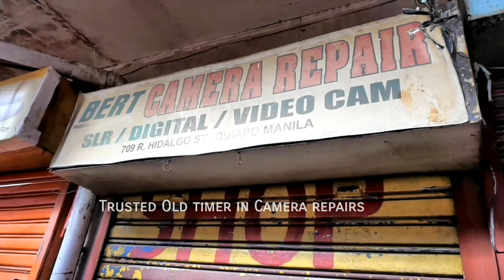Camera Shop Manila and Trusted Camera Repair Shop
Mayers Photo Inc in Hidalgo Manila is a popular camera and photo accessories shop among camera buyers in Manila.

Bert camera repair shop is a trusted and well known camera and accessories repair shop in Hidalgo Manila. It has been repairing cameras for over 50 years now.   But it would also be recommended to have your cameras repaired in its main or authorized service centers.

The lens of my camera was badly hit and misaligned after my camera fell. i planned to upgrade my camera and canvassed for a specific Sony model. I found the model at an unbeatable low price in Mayer Photo in Hidalgo. I also had my seemingly hopeless broken lens repaired by Daniel for 1,200 pesos at Bert Repair Shop, across Mayer, upon recommendation. a part of the lens has to be glued after breakage too. it works well now.

Hidalgo is a street perpendicular to SM Clearance Outlet, and is 2 streets away from Isetann Carriedo and Carriedo LRT station.